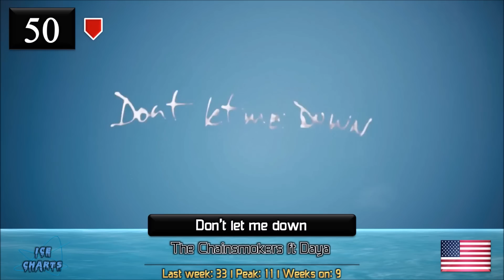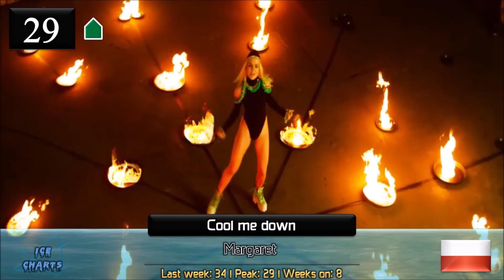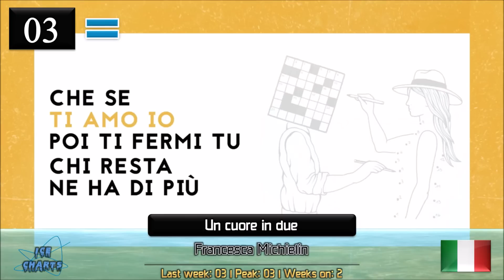►Ice Charts l ► TOP 50 (Week 24: 19/06/16)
► The Ice Charts are going to be a weekly updated charts with a ranking of my favourite songs (at the moment).

I will listen to all your suggestions and may take them in my top if i like them too! :)

► The Ice Charts will be weekly uploaded around thursday/friday/saturday :) Ofcourse it can happen one time that
there is a delay or that a whole week will be skipped through circumstances.

► The random song at the beginning can be a song that is bubbling under the top 50, it's possible that it will enter the charts in the future :) Or it can be a throwback to a song which i just have
always loved/liked :)

► ENJOY the video and i hope you will find/like some songs! :)

►  All artists and songs can be found in the video!

│ DROPOUTS │

Willy William - Ego (2 weeks)
Hedley - Hello (18 weeks)
Madeline Juno - Stupid Girl (15 weeks)
Kendji Girac - Tu Y Yo (6 weeks)
Emma - Il paradiso non esiste (6 weeks)
Måns Zelmerlöw - Fire in the rain (4 weeks)
Donny Montell - I've been waiting for this night (3 weeks)

► Programs used: Powerpoint 2010 ✩

│ TAGS │

charts, songs, artists, albums, top, ranking, vote, official, video,
month, week, hits, europe, eurovision, hit, badlands, salvation,
year, day, cry baby, confident, the voice,  melodifestivalen, pop,
show, soap, blurryface,  dance, pop, electronic, alternative, new,
releases, musicicans, pop, rock, dance, hip hop, rap, techno, house,
electro, electropop, mainstream, worldwide, united states, germany, lithuania, italy, denmark, ireland, spain, puerto rico, united
kingdom, canada, sweden, pakistan, albania, kosovo, finland, the
netherlands, france, norway, latvia, estonia,